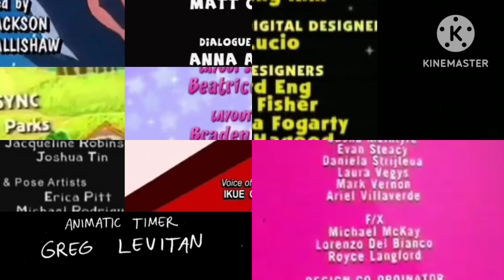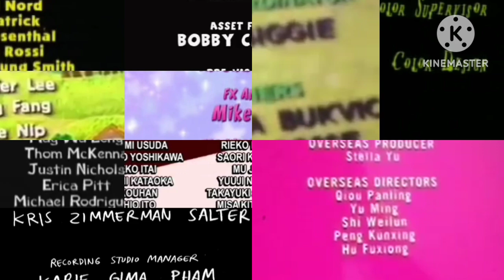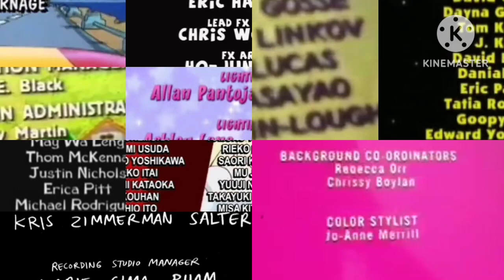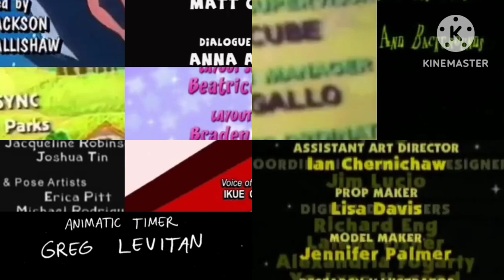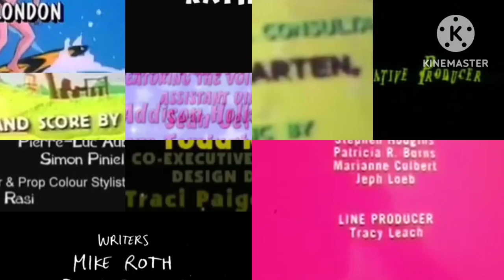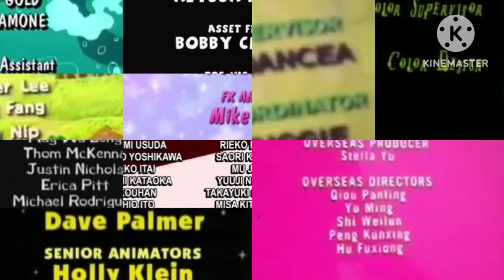ARM, Being Ian, Blue's Clues, LC, M's W, Pokémon, RS, R&M, SLM, Stickin' Around, TGTS Credits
Look what I did to Being Ian, Blue's Clues, LC, M's W, Pokémon, Regular Show, Robot and Monster, TGTS Credits Remix. I added Stickin' Around, Seven Little Monsters and Aaahh!!! Real Monsters. This time I used Monsters Get Real/Snorched If You Do, Snorched If You Don't. And this time Seven Little Monsters and Stickin' Around use the 1985 Nelvana Logo. I shortened it to ARM, RS, R&M and SLM to fit the title. On November 1st, I'm adding Cyanide & Happiness (Birthday Boy), Miss Spider, Bluey (Asparagus) and Wandering Wenda. After 15 shows, this is full

Note:
ARM = Aaahh!!! Real Monsters
LC = Little Charmers
M's W = Maxie's World
RS = Regular Show
R&M = Robot and Monster
SLM = Seven Little Monsters
TGTS = Timothy Goes To School